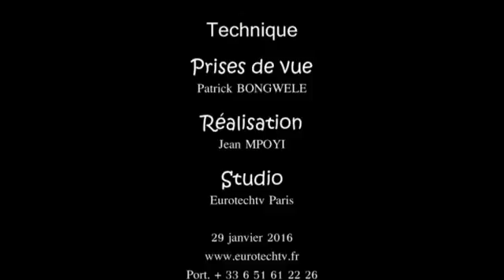REALISATIONS VIDEO

Vidéo d'entreprise, films publicitaire, clips musical

spectacle, théâtre, danse, concert ...

PROJECTIONS DIFFUSIONS
Diffusion avec montage en temps réel, diffusion d'une captation réalisée depuis un autre point via le net ou le satellite.

MULTIMEDIA INFOGRAPHIE
Conception graphique, réalisation de site internet Flash, HTML, PHP, Référencement

Dépannade d'ordinateurs, création de sites internet pro, conseils en équipements